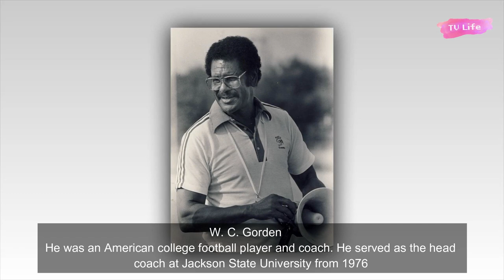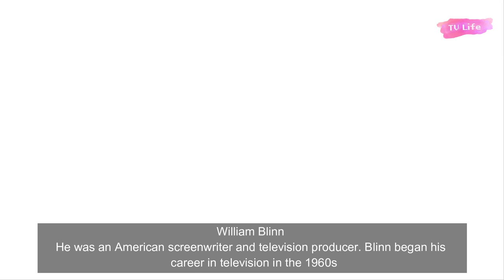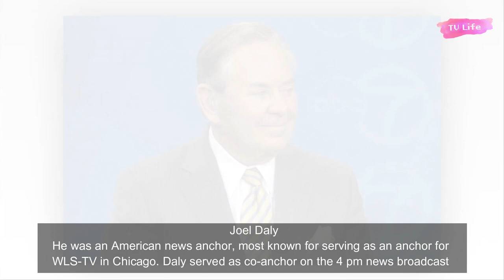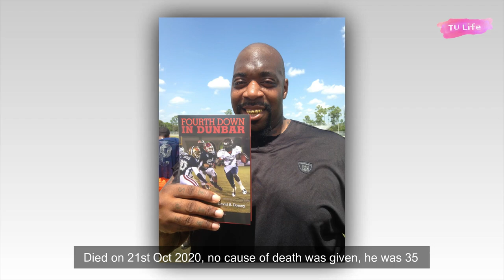Famous People Who DIED Recently in October 2020, Week 3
In this video I will showing Famous people who died in October 2020, week 3, with people photos, and others information. In this famous people list including actors, actresses, singers and others celebrities who died in Oct 2020.

DIED Recently October 2020 List
Al Quinn
Yehuda Barkan
W. C. Gorden
R. M. Vaughan
Matt Blair
William Blinn
Joel Daly
Richard A. Lupoff
Marge Champion
Mario Henderson
Paul Leduc
Viola Smith
Dariusz Gnatowski
Bill Mathis
Jana Andresíková
Tony Lewis
Wojciech Pszoniak
Dana Baratta
Doreen Montalvo